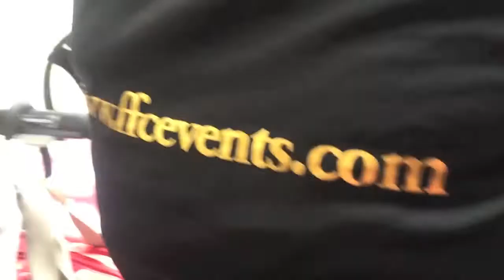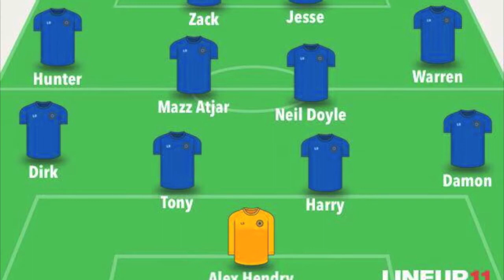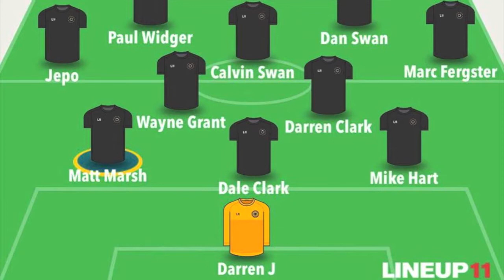I MET THE HOLLYOAKS CAST AS THEY PLAYED FOOTBALL FOR CANCER!!!!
MUST WATCH!